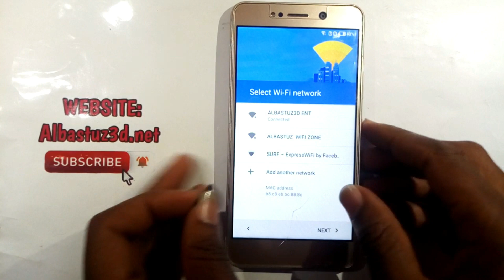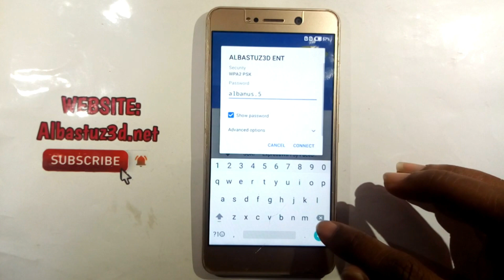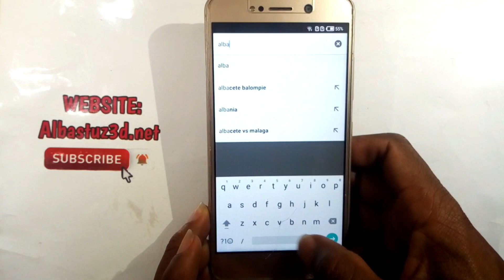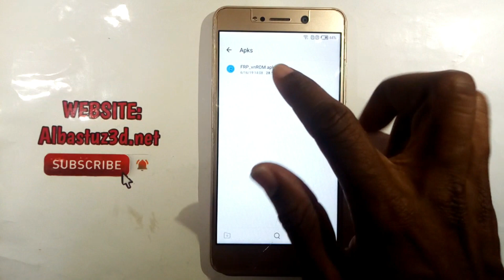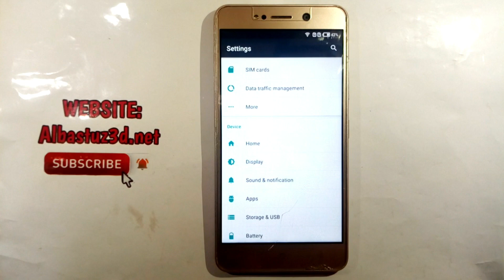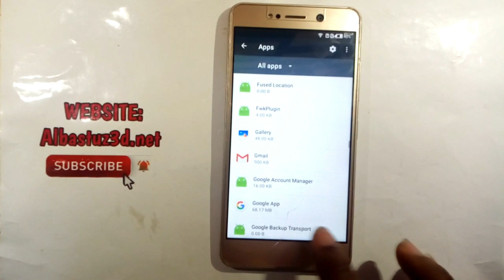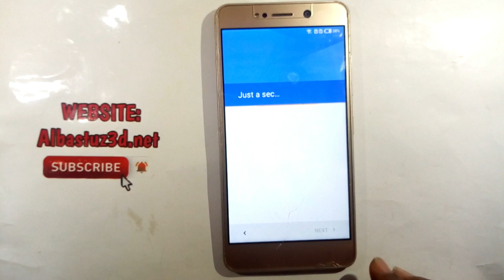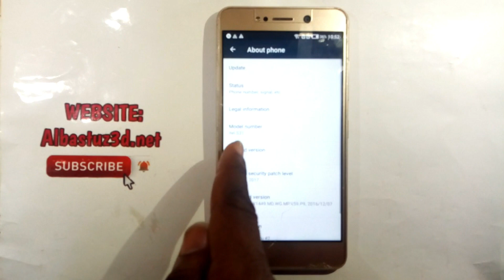Itel S31 Bypass Google Account Easiest Method✔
Having a Gmail account issue then you are on the right YouTube  channel . In this video you will learn how you can easily reset frp on your Itel S31.Sometimes this issue occurs when we do hard reset but don’t worry I have got a perfect solution for you.